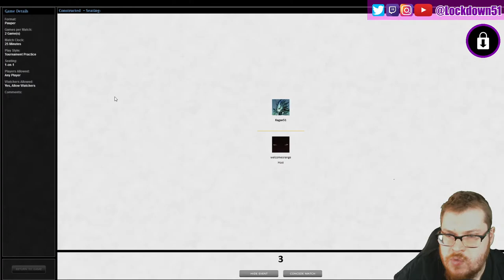One Time Fun! No More! - 4 Color Slivers VS Mono Black Control | PAUPER | Magic The Gathering Online